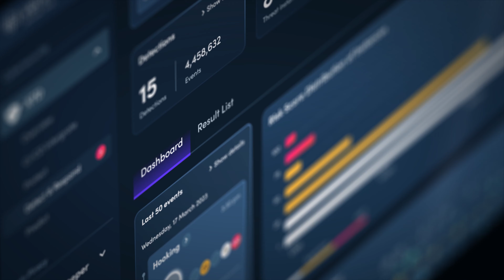Asaf Series: 08 The Four Ways Verimatrix XTD Secures Connections